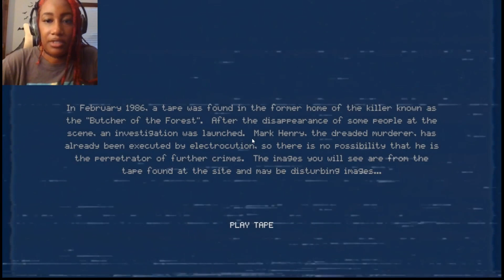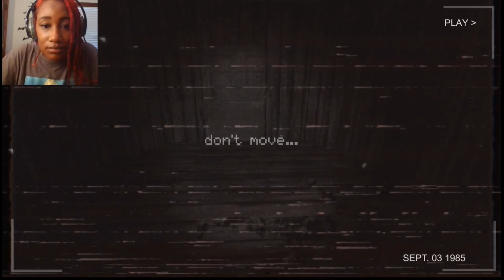Reporting live. It's a killer story! [Footage 1985]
616 Games.
In February 1986, a tape was found in the former home of the killer known as the "Butcher of the Forest".

After the disappearance of some people at the scene, an investigation was launched.

Intro By: @DaichiAMV